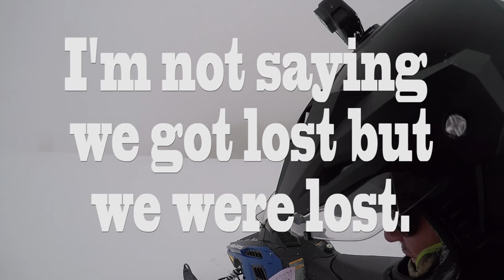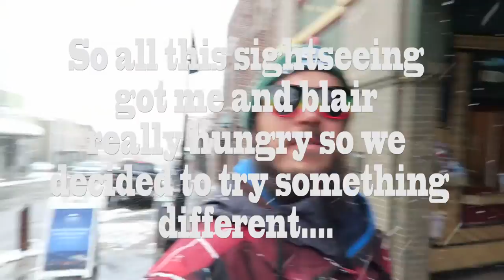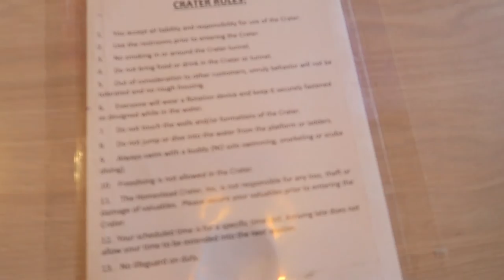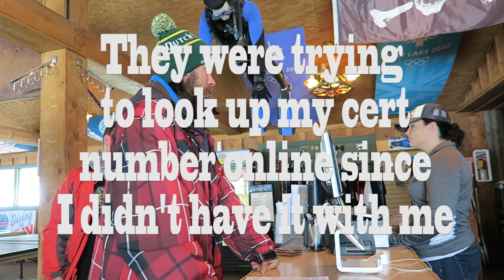Found a Banksy walking the streets of Sundance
My buddy and I went diving in a crater of 95 degree water as well as running into a banksy painting crazy day to say the least

My Bag of tricks (My Gear)
Go Pro
Bendy Tripod
My Drone